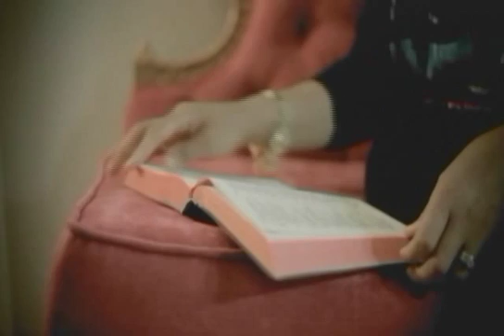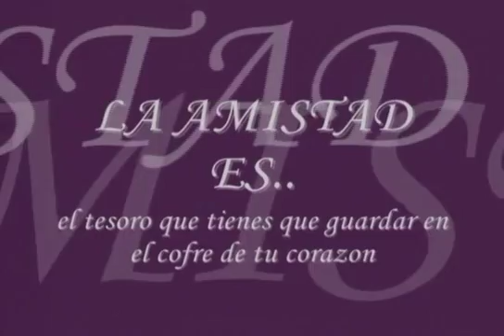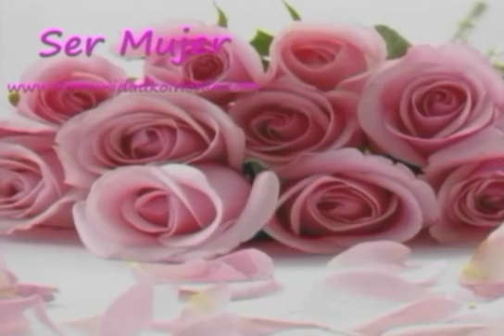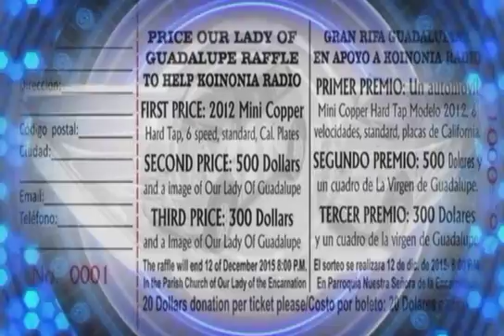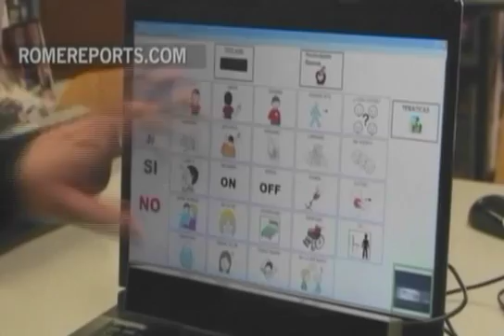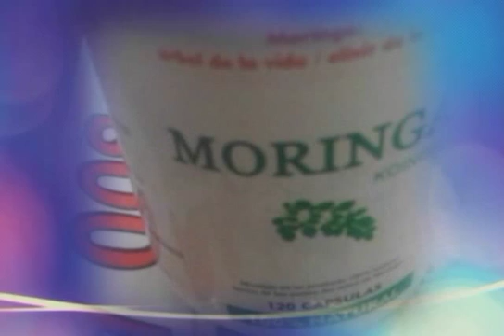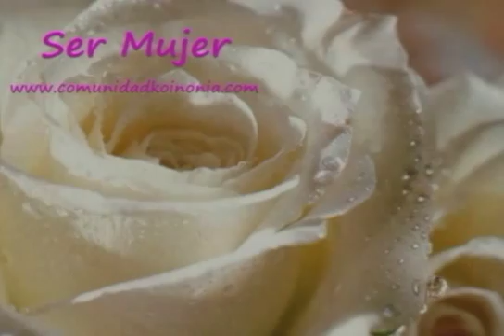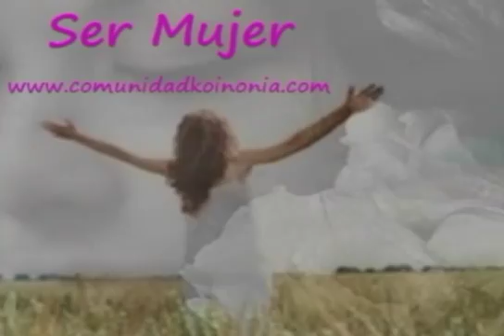LA MUJER Y LA FAMILIA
SER MUJER 09 NOV 2015